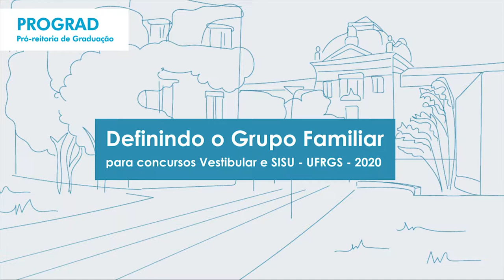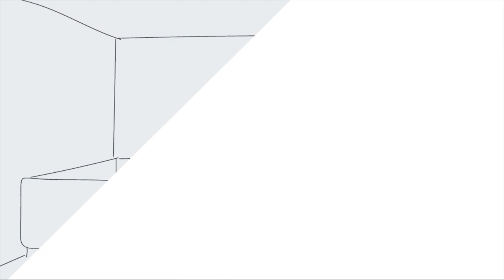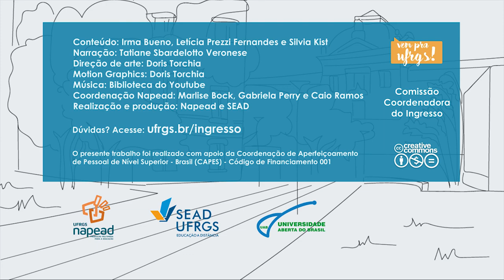Definindo Grupo Familiar (Ingresso 2020)